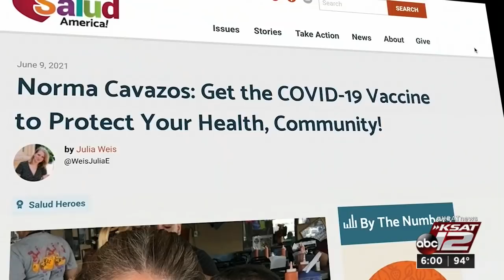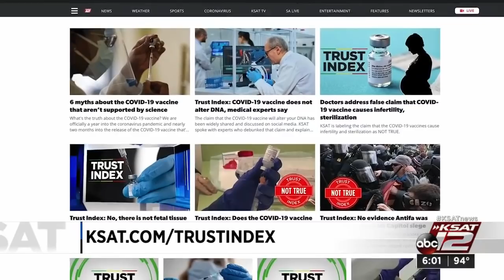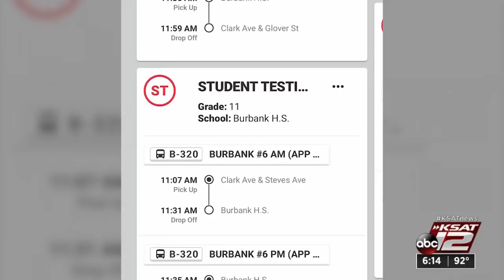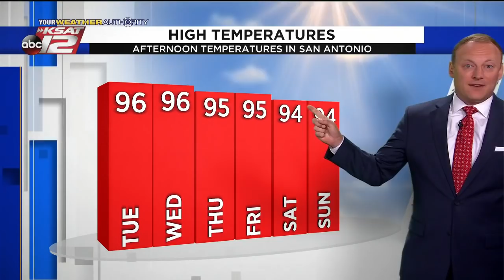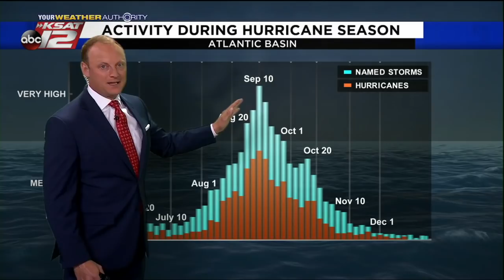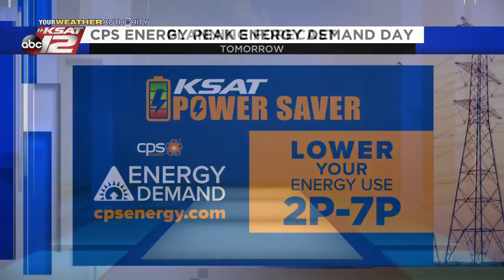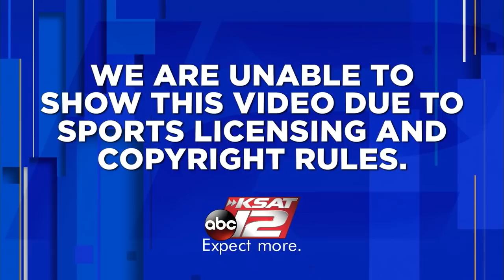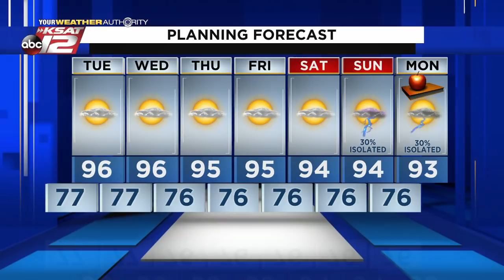KSAT 12 6 O'Clock News : Aug 09, 2021